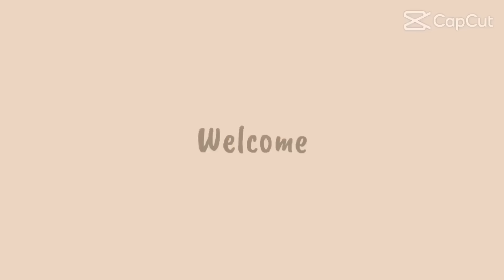Tổng hợp những video vừa kể chuyện vừa ăn, sửa đồ makeup, tô tranh sáp màu,......[cre@mixximuse]